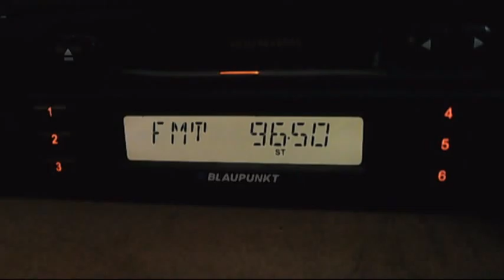fm dx trinitas vacareni 23:36